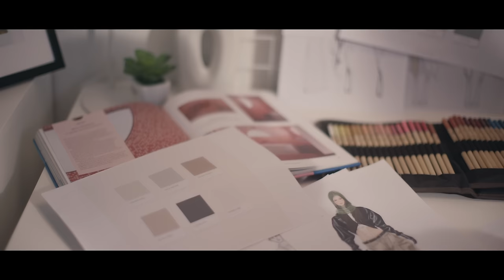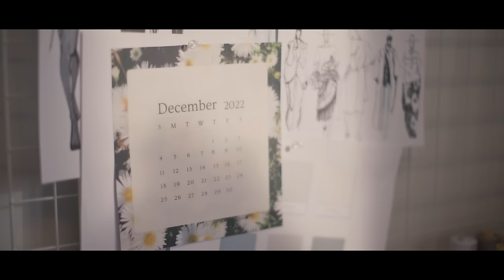Glomyy Vincent - សម្ពាធ Pressurize (Official MV)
Written by Glomyy
Produced by Glomyy
String Arrangement: Glomyy
Bass: Lux
Mix: Glomyy
Mastering: Glomyy

🎧 Listen on Pleng : Pressurize on Pleng.

[CC Available for Lyrics]

Director : YOOCHUN CHEN
Producer : SUNCHHUN TANG
Assistant Director : LEEZA
Director of Photography : NITH.MP4
Assistant DOP : HENG & HAI
Executive producer : SOPHIE & K.THEA
Editor : NITH.MP4
Colorist : CHAI VIZION
2nd AD : PICHIE
Camera Crew & Equipments : CHAI VIZION & JAKKHO
Creative Studio : BREAD DESIGN MEDIA
Graphic Designer : YOOCHUN CHEN
Makeup Artist & Hairstylist : SOOBIN REAL
Gaffer : THAV KEA
Lighting Equipments : KROU SOKHENG
Grip Crew : PUKEA CREW
Behind the scenes : SKY
Art Director : XIAO CHEN
Prop Master : PICHIE
Art Crew : T2B & C.SP
Still Photographer : MENGLENG C.

Starring  GLOMYY VINCENT . TEPY .  DAO

Supported by : PLENG and KLASSY WATCHES
Special Thanks BOREY CHANKIRI MINIMAL.LEAF ROUTINE CAMBODIA